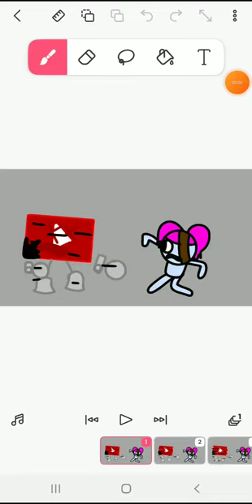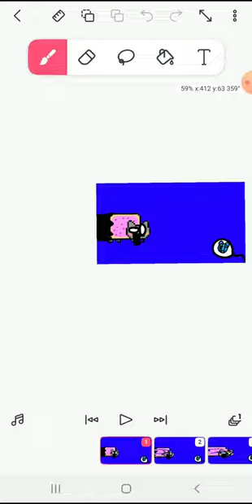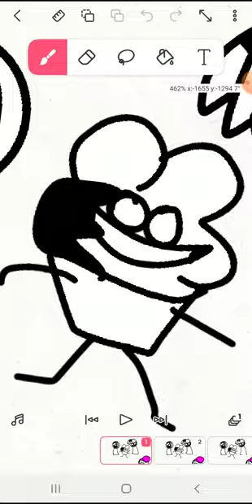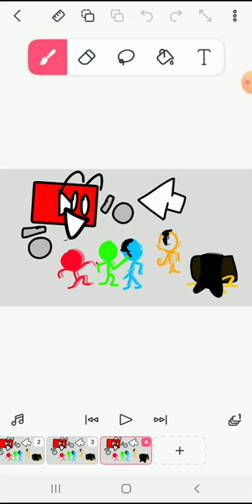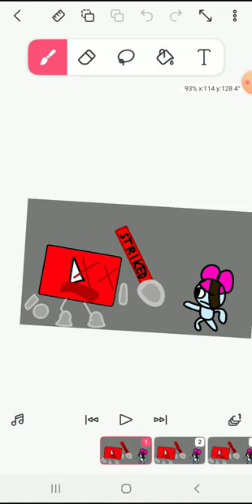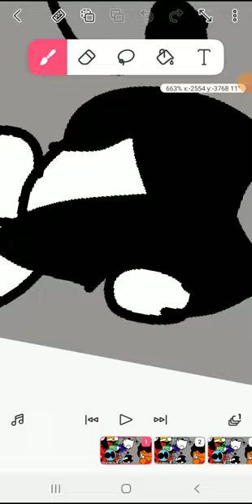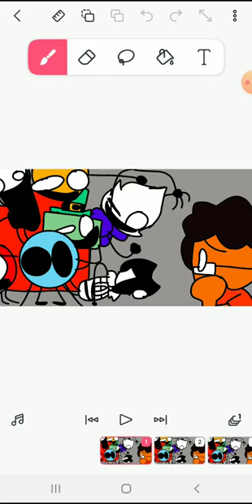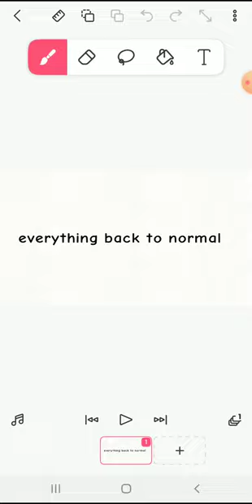STRIKED ORIGINAL SONG BY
ORIGINAL SONG BY: @ZayDashAnimates
ANIMATION BY:ME @jethromelad5801

STRIKED BUT ORIGINAL CHARACTERS SINGS IT